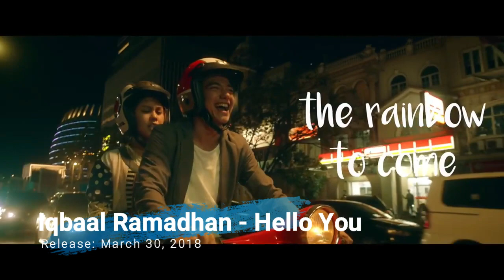New Asean Pop Songs of The Week - April 1, 2018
New Southeast Asia Songs: I-Pop, M-Pop, P-Pop, V-pop, T-Pop

RAHMANIA ASTRINI - AKU CINTA DIA
Ost. TemanTapiMenikah _ Hello You - Iqbaal Ramadhan
MimiFly - Superfly
Zizi Kirana - Nakketaknak
James Reid & Nadine Lustre - Prom _ From the movie Never Not Love You
McLisse - Opposites Attract
NGƯỜI LẠ ƠI ( 16 ) ( SOLO VERSION ) - SUPERBROTHERS x ORANGE
TỐI NAY MỘT MÌNH _ LOU HOÀNG
GIL LÊ - NƠI CON TIM YÊN BÌNH
THIỀU BẢO TRÂM - KỆ ANH THÔI (ALRIGHT)
The TOYS x GPX - Summer Dream ฝันฤดูร้อน
ไม่ทัน - PAM (แปม ศิรภัสรา)
ฟักกลิ้ง ฮีโร่ & The TOYS - นอนได้แล้ว (Sleep Now)
Gun Ratchanon - สวนกัน